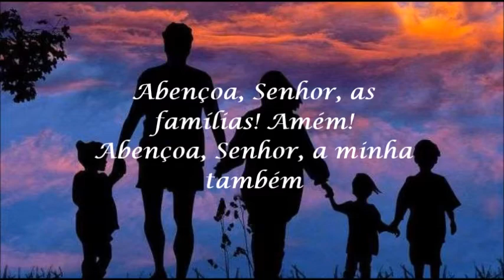Oração Pela Família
Que nenhuma família comece em qualquer de repente
Que nenhuma família termine por falta de amor
Que o casal seja um para o outro de corpo e de mente
E que nada no mundo separe um casal sonhador!

Que nenhuma família se abrigue debaixo da ponte
Que ninguém interfira no lar e na vida dos dois
Que ninguém os obrigue a viver sem nenhum horizonte
Que eles vivam do ontem, do hoje em função de um depois

Que a família comece e termine sabendo onde vai
E que o homem carregue nos ombros a graça de um pai
Que a mulher seja um céu de ternura, aconchego e calor
E que os filhos conheçam a força que brota do amor!

Abençoa, Senhor, as famílias! Amém!
Abençoa, Senhor, a minha também

Que marido e mulher tenham força de amar sem medida
Que ninguém vá dormir sem pedir ou sem dar seu perdão
Que as crianças aprendam no colo, o sentido da vida
Que a família celebre a partilha do abraço e do pão!

Que marido e mulher não se traiam, nem traiam seus filhos
Que o ciúme não mate a certeza do amor entre os dois
Que no seu firmamento a estrela que tem maior brilho
Seja a firme esperança de um céu aqui mesmo e depois

Compositor: Padre Zezinho